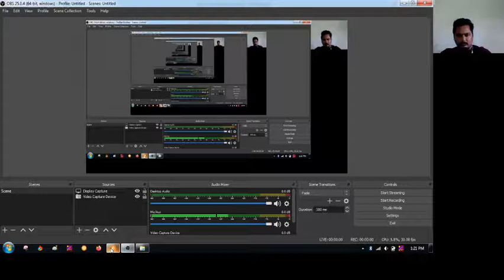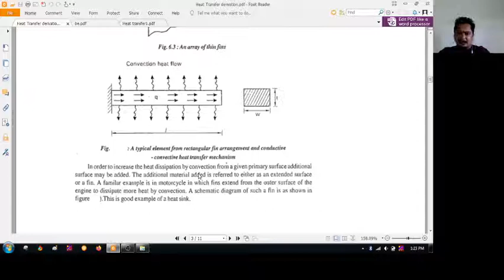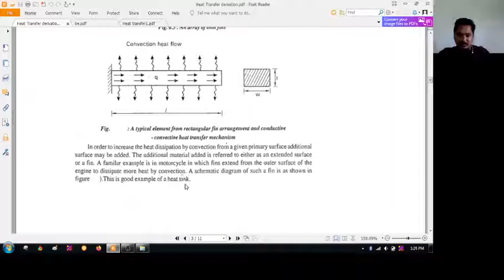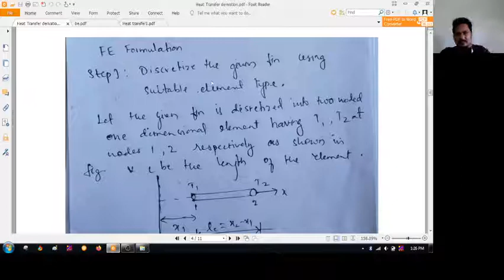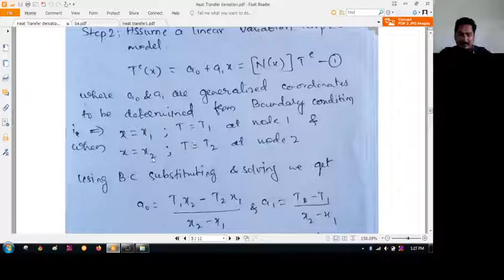FEA Unit-5 Steady state 1-D fins(Continued)